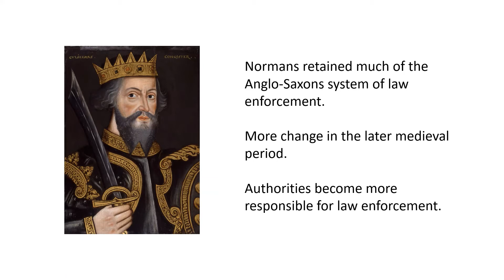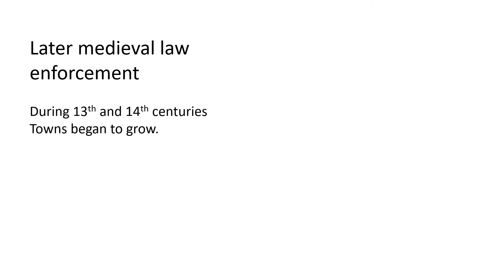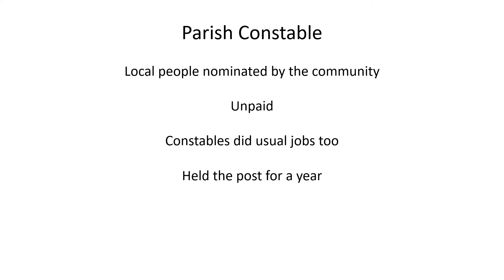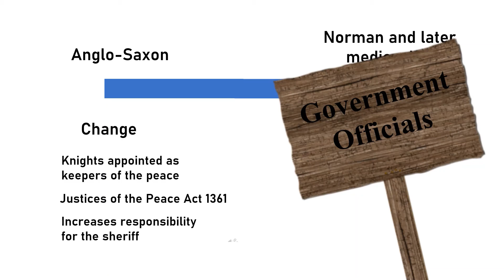Crime and Punishment GCSE, c1000 - c1500 Norman and Later Medieval Law Enforcement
Second in a set of videos looking at the continuity and change in law enforcement over a thousand year period. This compliments the Edexcel Crime and Punishment in Britain paper, however would be suitable for anyone studying the time period.

If you’ve found this video useful and can afford it please consider donating what you can here:-